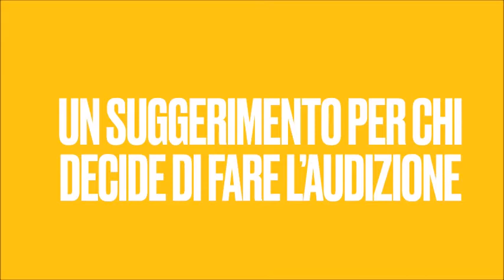OGGI INCONTRIAMO MAURO SIMONE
Disponibilità al lavoro e determinazione sono elementi fondamentali per affrontare il percorso di formazione per diventare Performer di Musical Theater.
Le parole di Mauro Simone, docente di recitazione e vice direttore della BSMT!
Vi aspettiamo alle audizioni!